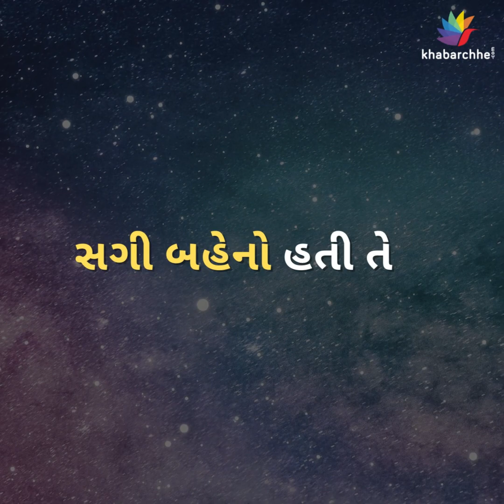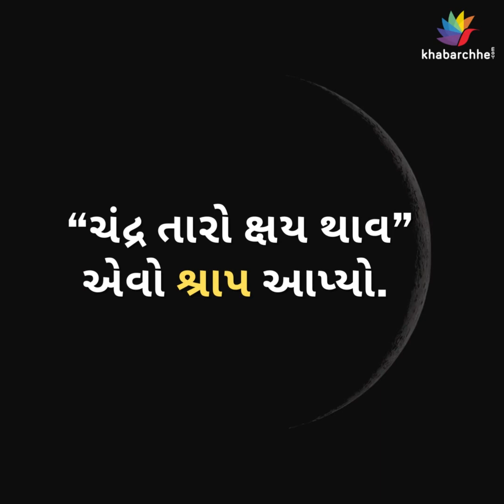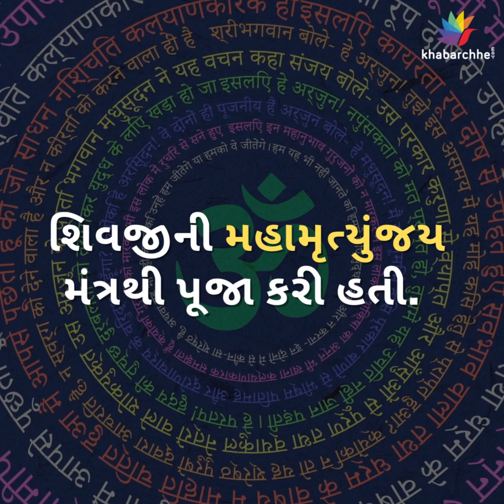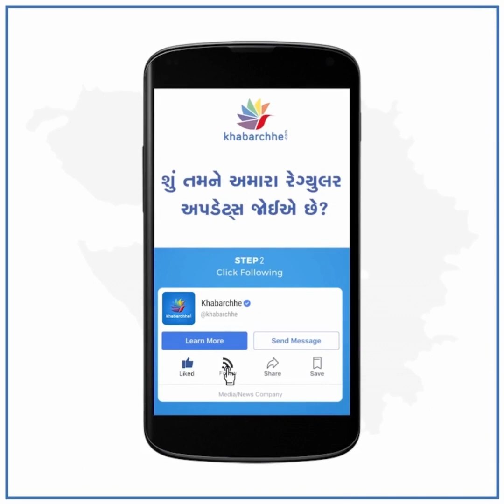એટલે નામ પડ્યું સોમનાથ